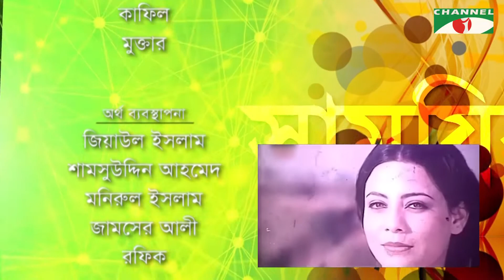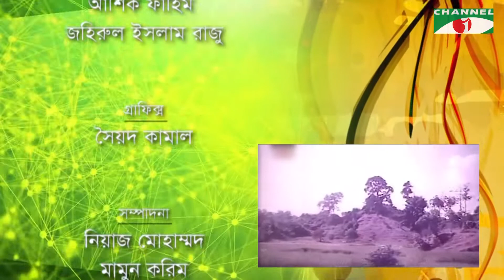Shamoyeki | সাময়িকী | Sheikh Sadi Khan Exclusive Interview | Celebrity Show | Channel i Shows